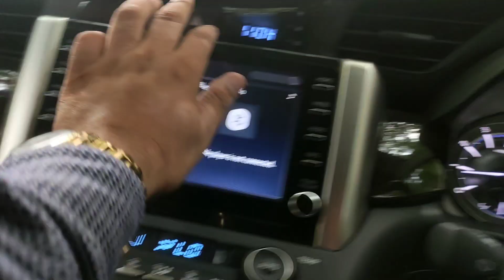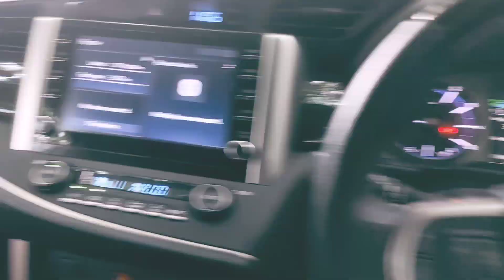Innova crysta hidden fridge Innova crysta Mein fridge kahan per hai fridge kahan hai Innova mein